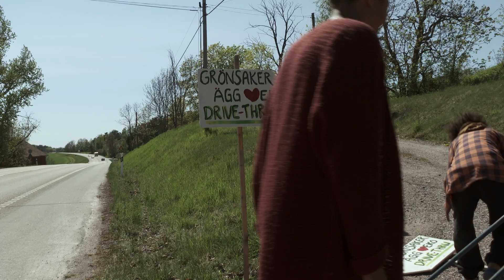Imprint: What Impact Do We Want to Make? (trailer)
What can one person do? What can a group of people do? What do we want to leave behind? In the film "Imprint" we visit 13 projects in 13 different places where committed groups work for a vibrant future. A personal and poetic depiction of what it means to be fully human in the age of the Anthropocene.

A co-production between Campfire Stories and the Swedish Transition Network.

The topics that the film investigates include:

• Solutions to food waste.
• The importance of gathering, celebrating and getting to know your neighbours.
• Permaculture and rewilding.
• The importance of the work of poets and artists in troubled times.
• Replanting forests.
• Local food resilience.
• A grocery store that went from being boarded up to being locally co-owned.
• Greta Thunberg and Fridays for Future.
• The hidden meaning of the word ”hope”.
• ”End Ecocide” – recognising nature’s legal rights.
• Tipping elements explained by Andreas Rockström of the Potsdam Institute for Climate Research.
• The connection between inner and outer transition.
• Downscaling, simplifying and tiny house living.
• Survival skills, foraging and what being in nature does with us.
• Local economies.
• Counter-urbanization.